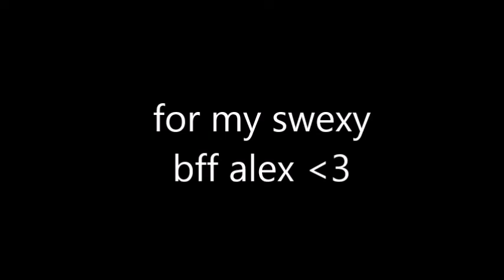the ballad of alex limon 2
for my boy alex.